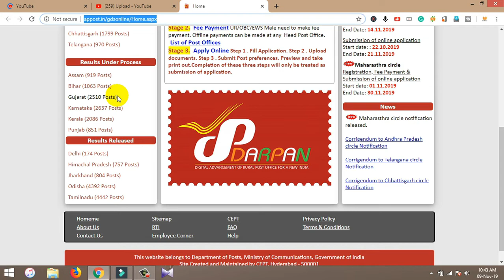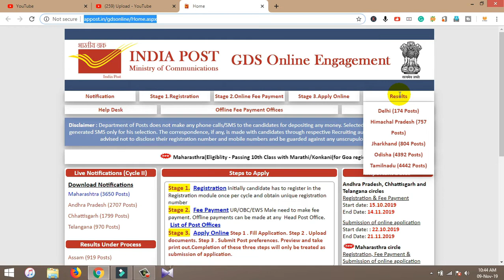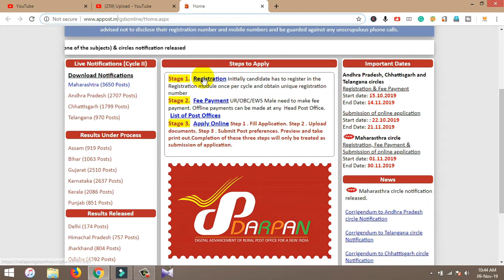India Post GDS Result Declared 2019/Gramin Dak Sevak Result 2019/Post Office GDS Result 2019 अभी द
India Post GDS Result Declared 2019

धन्यवाद!